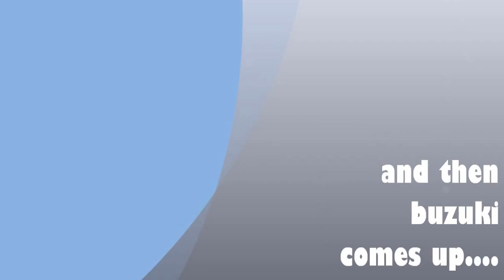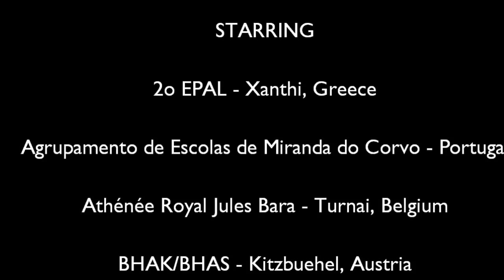Sirtaki dance in Xanthi's Central Square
The pupils and teachers of the ERASMUS+ project , "Family, Community and School . The Troika of my values" are performing a flash mob activity during their 3rd pupils exchange meeting in Xanthi, Greece.
Μια από τις δραστηριότητες της 3ης ανταλλαγής μαθητών στο 2ο ΕΠΑΛ Ξάνθης , στα πλαίσια του προγράμματος ERASMUS+ "Family, Community and School . The Troika of my values" με συμμετοχές από Αυστρία , Βέλγιο, Ελλάδα, Πορτογαλία, Ρουμανία, Σλοβενία, Τουρκία. 10-16 Μαίου 2015